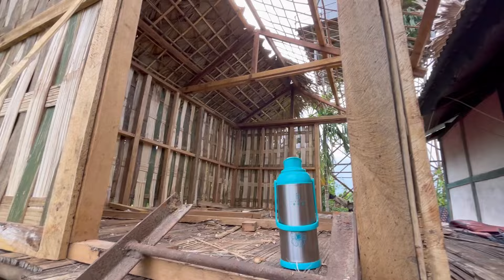Bamboo Home ka Bamboo Wall completed hua